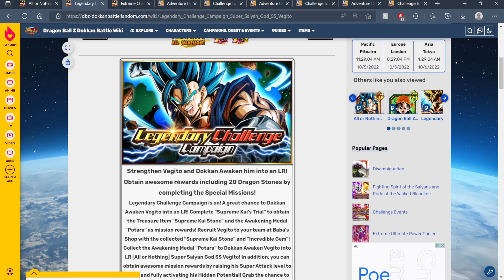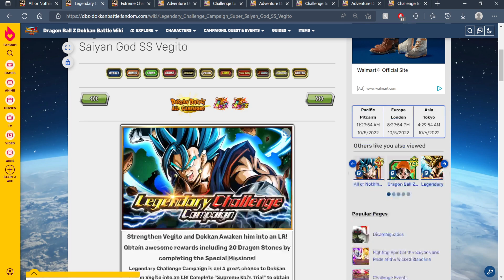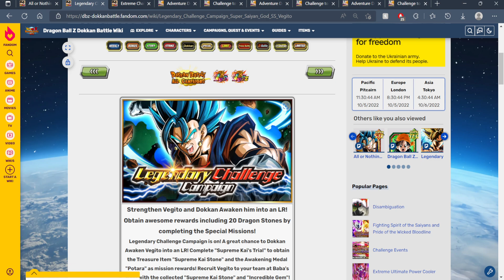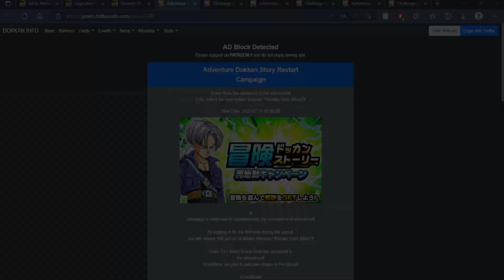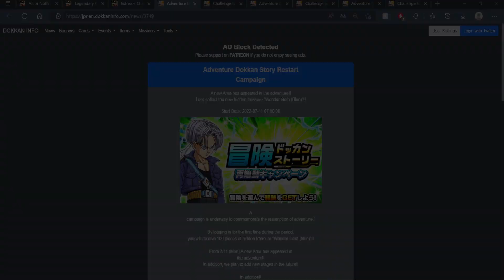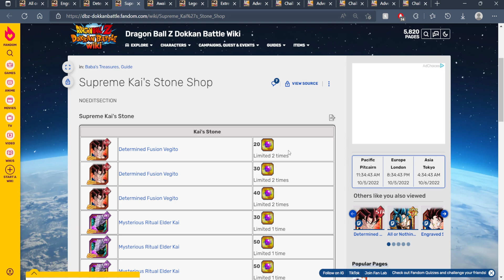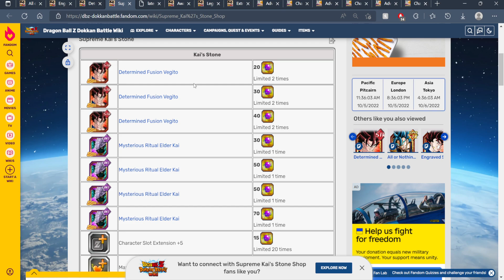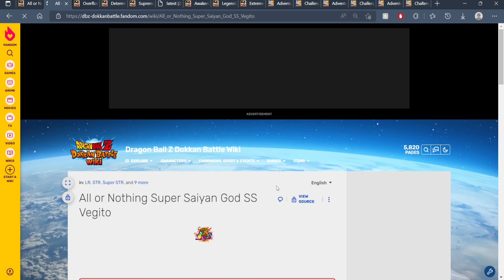WHEN WILL STR VEGITO BLUE'S EZA & THE NEW QUEST STAGES ARRIVE? | DBZ Dokkan Battle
Video Title: WHEN WILL STR VEGITO BLUE'S EZA & THE NEW QUEST STAGES ARRIVE? | DBZ Dokkan Battle